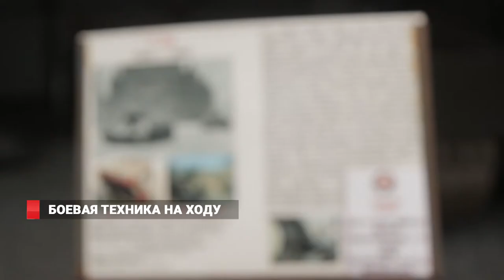Музей автомотостарины удивит владивостокцев подарком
Приятный подарок горожанам подготовил музей автомотостарины, который находится на Садгороде. 9 мая сразу 2 экспоната своим ходом отправятся на площадку Первореченского района. Там для горожан устроят праздник. Одновременно памятное мероприятие устроят и в самом музее, где по случаю праздника вход для всех желающих сделают бесплатным.